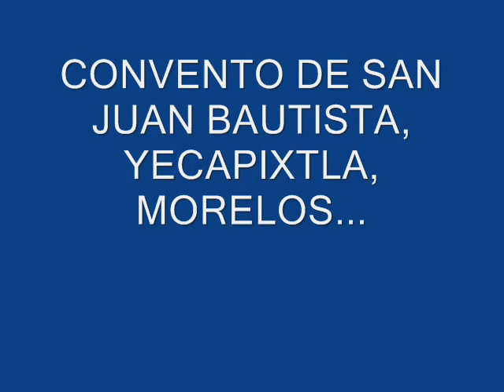visitando EL CONVENTO DE SAN JUAN BAUTISTA, yecapixtla, morelos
Conoce la Ruta de los Conventos del Estado de Morelos
Debido a su valor arquitectónico e histórico, y porque sirvieron de modelo para los demás monasterios e iglesias de la Nueva España, 14 monasterios y conventos de los Estados de Morelos y Puebla fueron declarados en 1994 como Patrimonio Mundial de la Humanidad por la UNESCO. Once de ellos se encuentran en el Estado de Morelos, y los tres restantes en el Estado de Puebla.